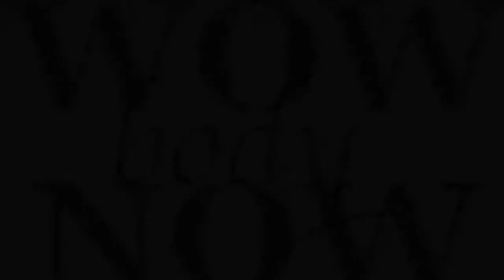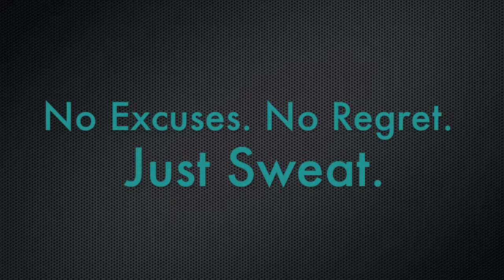Beginner Workouts Coming!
BEGINNER TUESDAY workouts a carefully created using exercises appropriate for even the most novice exerciser and sequenced in a way to keep you challenged, increase your endurance and get you back on track to taking back your health.